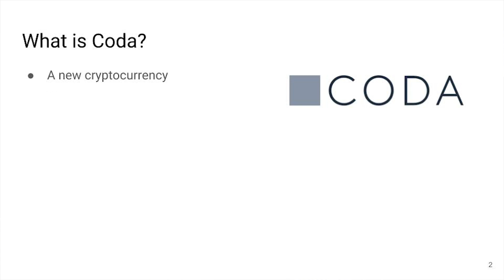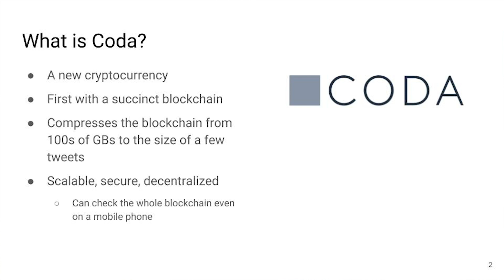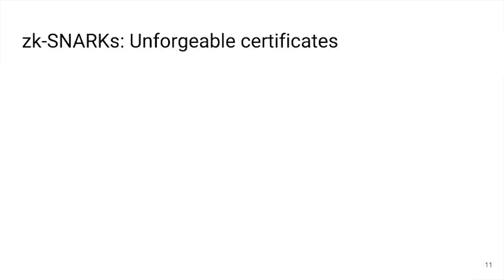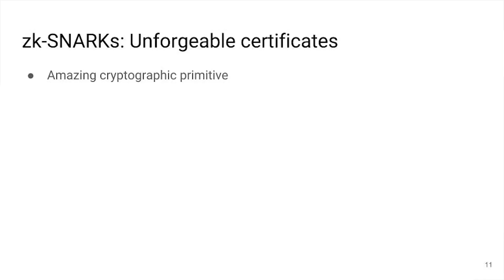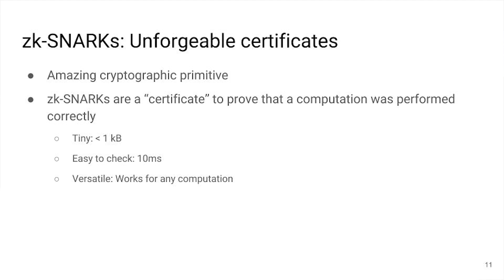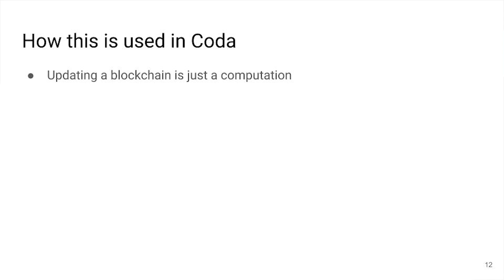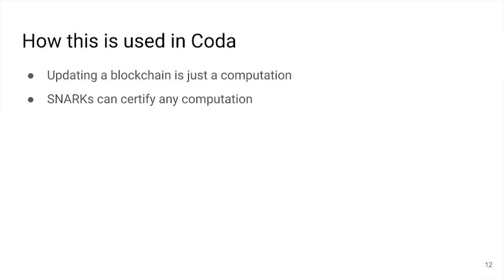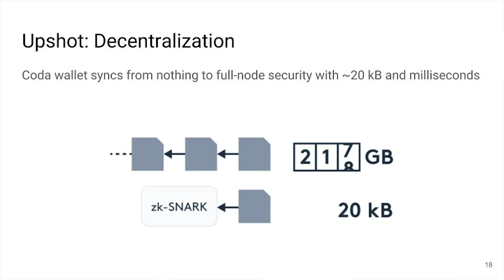Coda Protocol - Using zk-SNARKs to create a succinct blockchain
Coda (since renamed - Mina Protocol) is the first cryptocurrency protocol with a constant-sized blockchain. Coda compresses the entire blockchain into a tiny snapshot the size of a few tweets.

That means that no matter how many transactions are performed, verifying the blockchain remains inexpensive and accessible to everyone.

CTO Izaak Meckler explains how this is possible using recursive composition of zk-SNARKs.